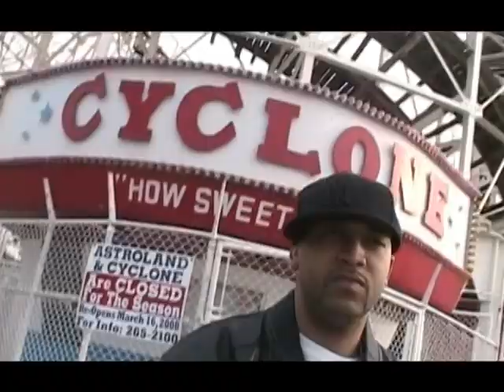Trauma - Gettin it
Trauma shoots a video for "gettin it",directed by TySounds..